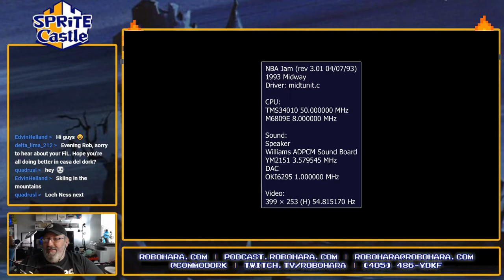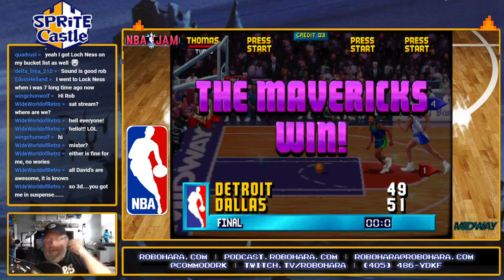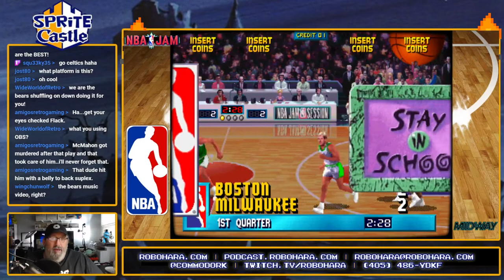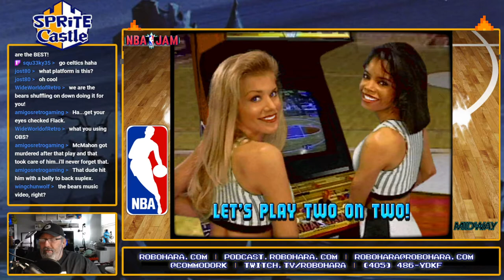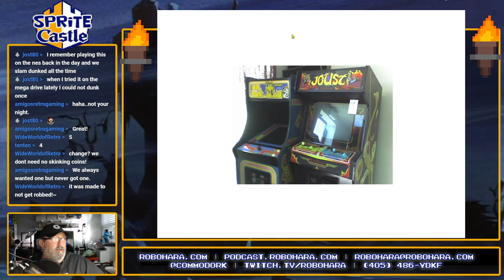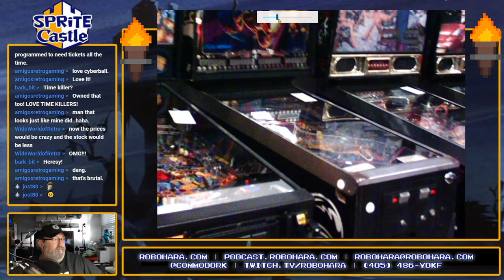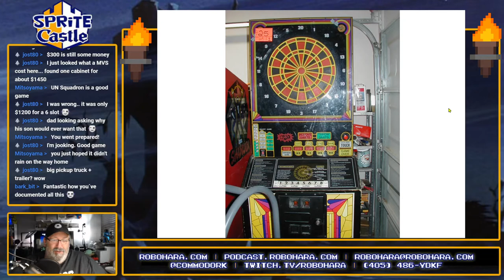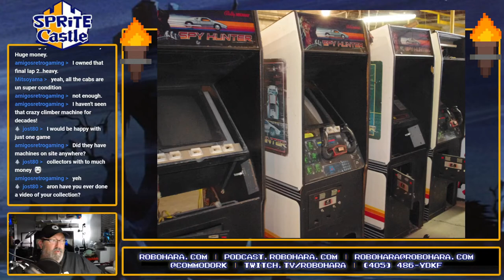Sprite Castle Plays NBA Jam (MAME)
Takin' it to the HOOP on this week's video. Watch Flack as he works his way through the game's roster and loses (almost?) every single time.